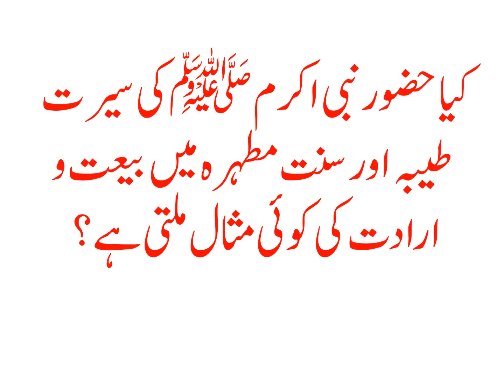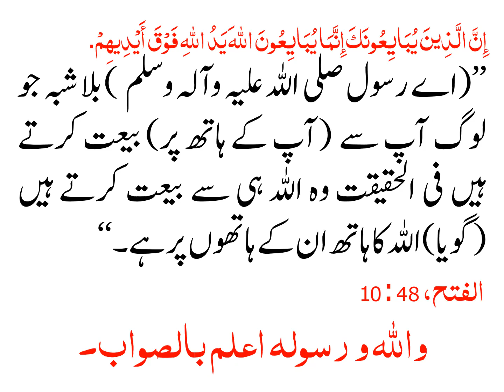NABI AKRAM (S.A.W) KI SEERAT TAYBBA AUR SUNNAT MUTAHIRA MAIN BAIT O IRADAT KI KOI MISAAL MILTI HAY?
KIA HAZOOR NABI AKRAM (S.A.W) KI SEERAT TAYBBA AUR SUNNAT MUTAHIRA MAIN BAIT O IRADAT KI KOI MISAAL MILTI HAY?

کیا حضور نبی اکرم صلی اللہ علیہ وآلہ وسلم کی سیرت طیبہ اور سنت مطہرہ میں بیعت و ارادت کی کوئی مثال م

حضور نبی اکرم صلی اللہ علیہ وآلہ وسلم کی سیرت پاک کے مطالعے سے پتا چلتا ہے کہ بیعت کا موجودہ طریقہ سنت رسول صلی اللہ علیہ وآلہ وسلم سے ماخوذ ہے۔ یہ عمل بدعت اور کوئی خلاف شرع بات نہیں ہے بلکہ سراسر سنت کے مطابق ہے تمام صحابہ کرام رضوان اﷲ علیہم اجمعین نے براہ راست رسول اللہ صلی اللہ علیہ وآلہ وسلم کے دست اقدس پر بیعت کی۔ اس دور میں بیعت کی کئی اقسام تھیں۔ قبول اسلام کی بیعت، خلافت کی بیعت، اقامت ارکان دین کی بیعت، سنت و تقویٰ اختیار کرنے کی بیعت، ہجرت، جہاد، اطاعت وغیرہ مختلف بیعتیں رواج پذیر تھیں۔ اللہ تعالیٰ نے قرآن پاک میں بیعت رسول صلی اللہ علیہ وآلہ وسلم کا نہ صرف ذکر فرمایا بلکہ رسول اللہ صلی اللہ علیہ وآلہ وسلم کے دست مبارکہ پر کی گئی بیعت کو اللہ تعالیٰ نے اپنی بیعت قرار دیا۔

إِنَّ الَّذِينَ يُبَايِعُونَكَ إِنَّمَا يُبَايِعُونَ اللَّهَ يَدُ اللَّهِ فَوْقَ أَيْدِيهِمْ.

’’(اے رسول صلی اللہ علیہ وآلہ وسلم ) بلا شبہ جو لوگ آپ سے (آپ کے ہاتھ پر) بیعت کرتے ہیں فی الحقیقت وہ اللہ ہی سے بیعت کرتے ہیں (گویا) اللہ کا ہاتھ ان کے ہاتھوں پر ہے۔‘‘

 الفتح، 48 : 10